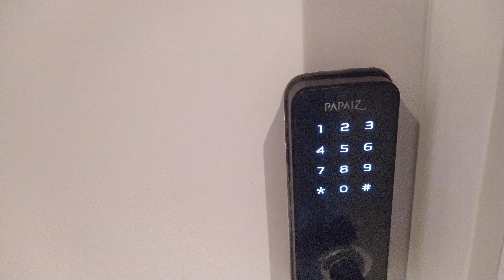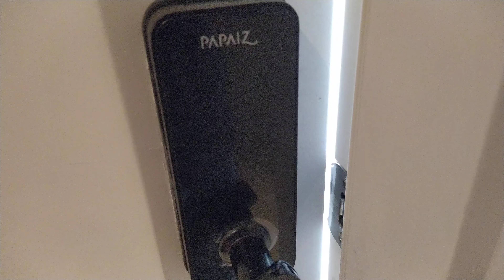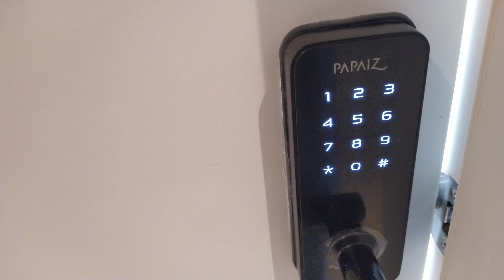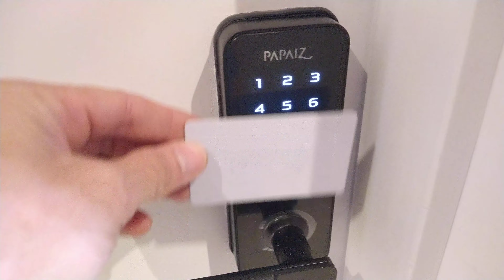TRINCO NÃO RECOLHE , DESLIZA OU RETRAI - FECHADURA DIGITAL SL 100 - PAPAIZ ASSA ABLOY - TRINCO LATCH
Trinco da fechadura SL 100 - SL 200 - SL 130 - YMC 420D ´LACTH BOLT, Não desliza para trancar a porta.